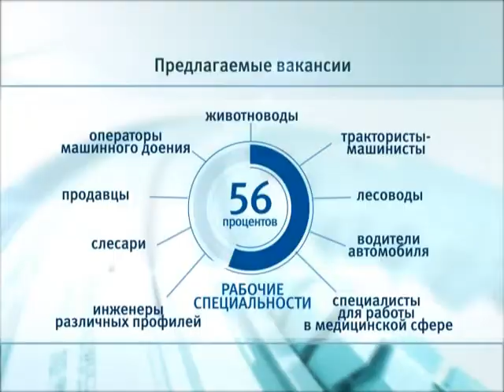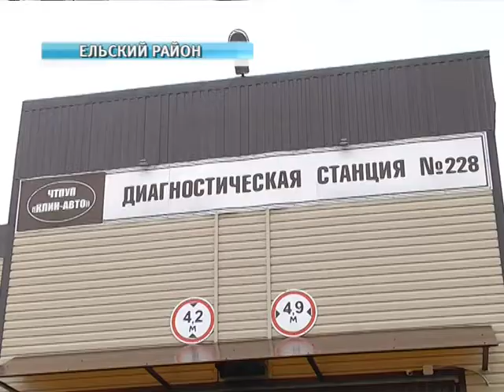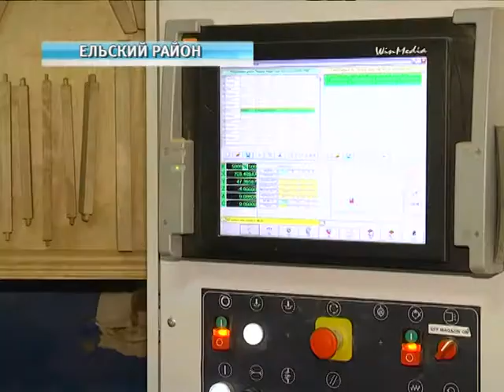Рабочие места в Ельском районе